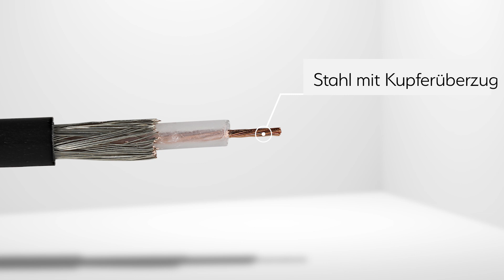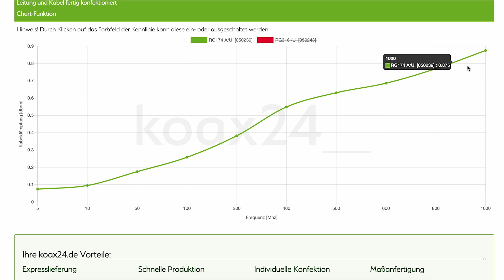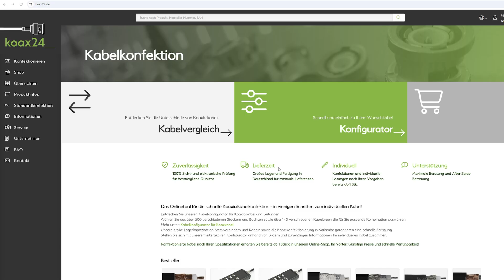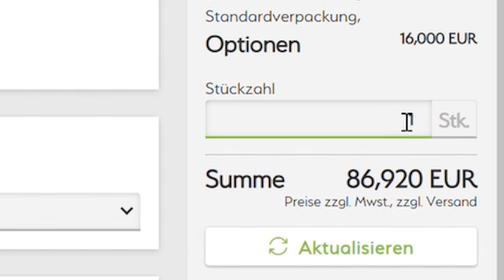RG-Kabel im Vergleich: RG58, RG174 & RG316 – Eigenschaften und Einsatzbereiche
In diesem Video vergleichen wir die Koaxialkabeltypen RG58, RG174 und RG316 und erklären ihre Unterschiede, Eigenschaften und typischen Einsatzgebiete. Sie erfahren, welches Kabel sich für Ihre Anwendung am besten eignet und worauf Sie bei Auswahl und Installation achten sollten.

Bei Koax24.de, dem Onlineshop der Arnotec GmbH, finden Sie hochwertige Koaxialkabel, Steckverbinder und maßgeschneiderte Kabelkonfektionen – direkt online verfügbar und in höchster Qualität. Perfekt für Industrie, Labor, Forschung und Spezialprojekte, bei denen die richtige Kabelwahl entscheidend ist.

✅ Ihre Vorteile bei Koax24.de:

Vergleich und Überblick über RG58, RG174 und RG316

Maßgeschneiderte Kabelkonfektionen

Beratung zu Einsatzgebieten und Eigenschaften

Schnelle Lieferung & kompetente Beratung

👉 Jetzt mehr über RG58, RG174 und RG316 erfahren und das passende Kabel online auswählen:

Mehr über Arnotec GmbH:
Als Spezialist für Kabelsysteme, Koaxialkabel und kundenspezifische Konfektionen bieten wir individuelle Lösungen für Industrie, Forschung und Entwicklung.